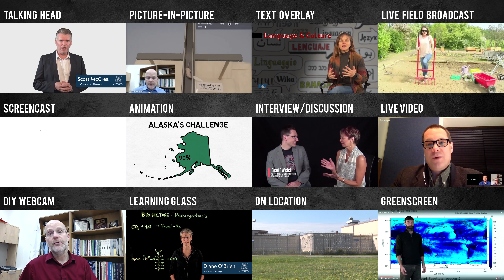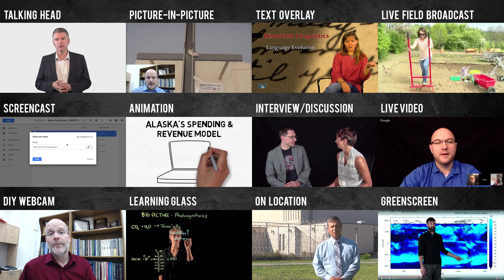Taxonomy of Educational Video (4K)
These twelve videos represent the broad range of video types that UAF eCampus is able to help produce for an online course. From multicamera studio productions to live broadcasts from the field, we offer a variety of media services to support rich online instruction.